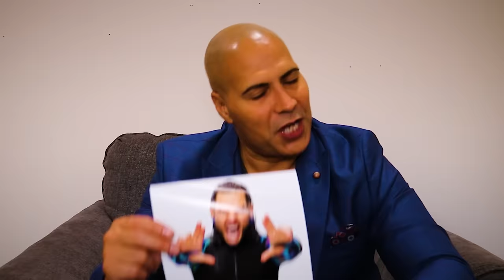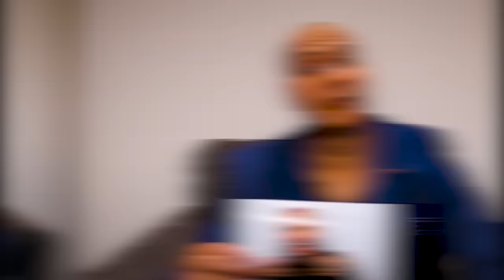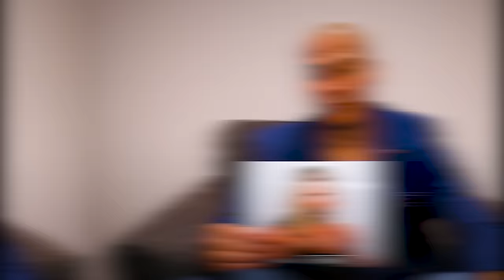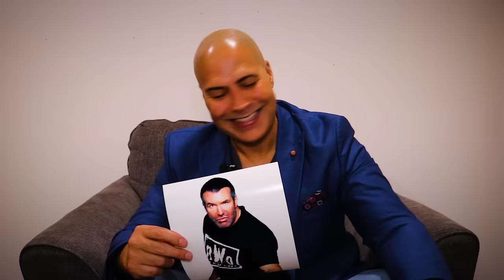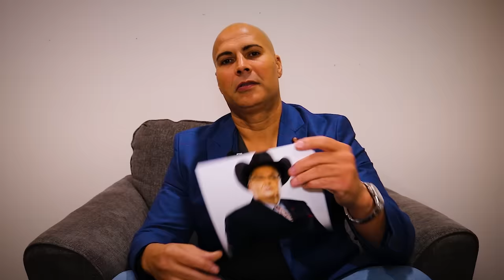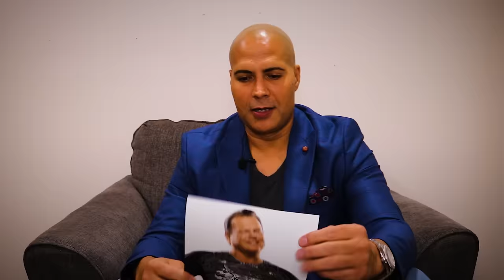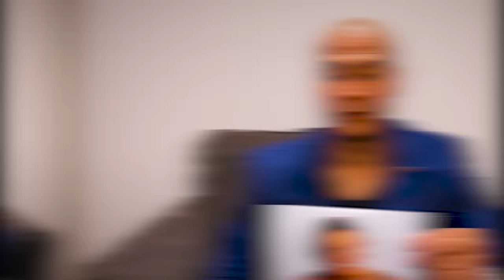Rating WWE Wrestlers I Worked With 3 (Final)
Throughout my WWE career, I worked with a lot of Superstars! In this video, I'm going to share if they were cool or if they were jerks and what they were like backstage.